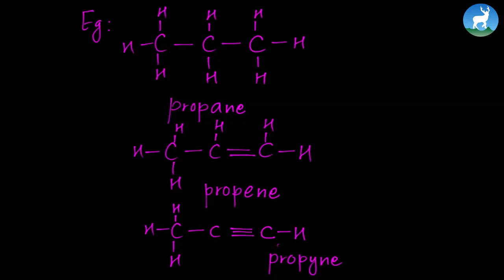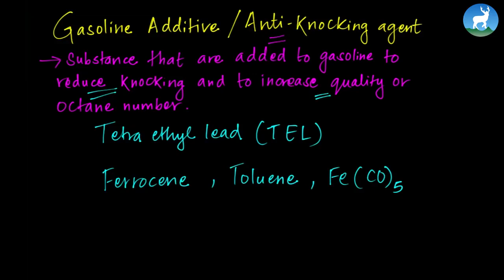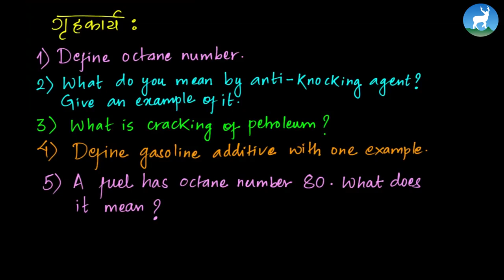Sagina Maharjan - Preliminary Idea of Cracking, Quality of Gasoline, Octane Number - Grade 11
Sangima Maharjan, a teacher from Deerwalk Sifal School teaches about Hydrocarbons (cracking and octane number) from Grade 11 - Science.